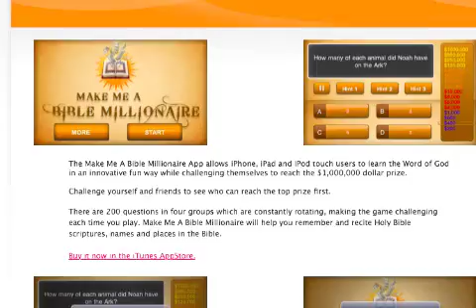Just Released Make Me A Bible Millionaire iPhone Trivia Game App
Morals and Integrity Publishing announced today the release of Make Me A Bible Millionaire 1.0 for iOS. Make Me A Bible Millionaire allows users to learn the Word of God in an innovative fun way while challenging themselves to reach the ,000,000 dollar prize. There are 200 questions in four groups which are constantly rotating, making  the game challenging each time you play. Make Me A Bible Millionaire will help you remember and recite Holy Bible scriptures, names and  places in the Bible.